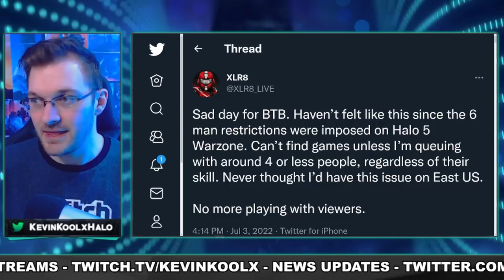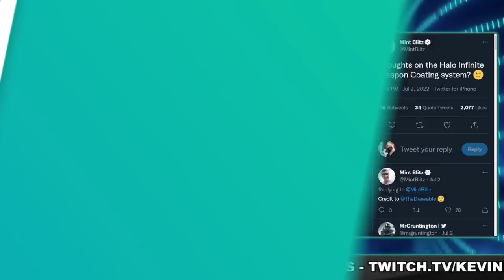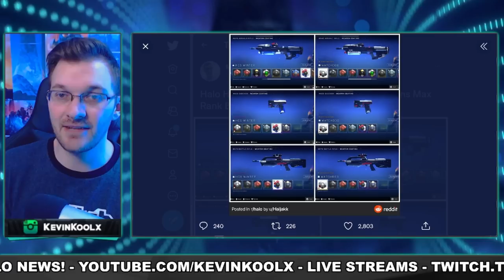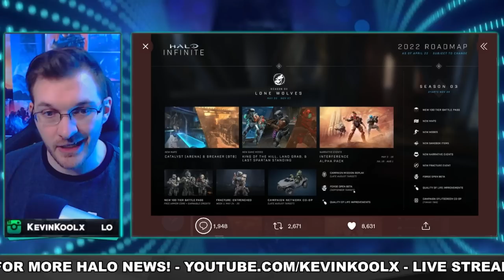343 Increases SBMM in Shadow Update! More Reused Coatings and HUGE Forge Feature Leaked! Halo News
Halo Infinite SBMM Increased - 0:00
343 Recycles Coatings - 3:28
HUGE Forge Feature Leaked - 6:33

Sources
Btb sbmm increases

343 Increases SBMM in Shadow Update! More Reused Coatings  and HUGE Forge Leak! Halo News